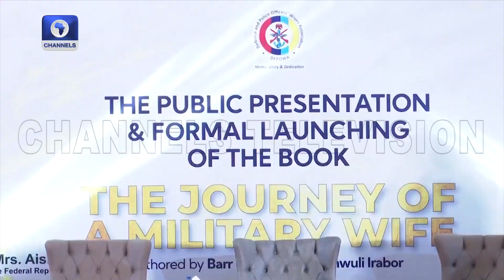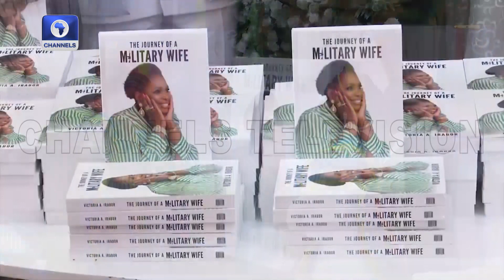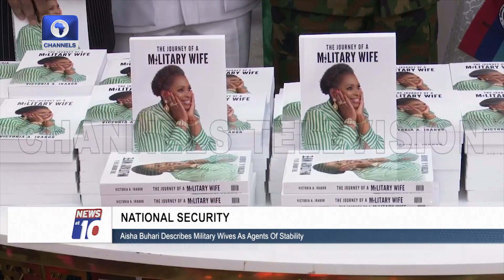Mrs Irabor Launches Book On Military Spouses